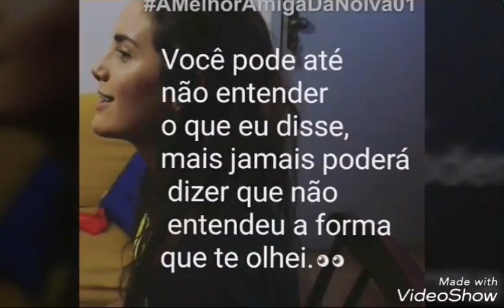Priscilla Pugliese /Fernanda /Fe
Esse é um fã video baseado na WebSérie "A Melhor Amiga da Noiva👰
Priscilla Pugliese faz a personagem Fernanda no websérie.